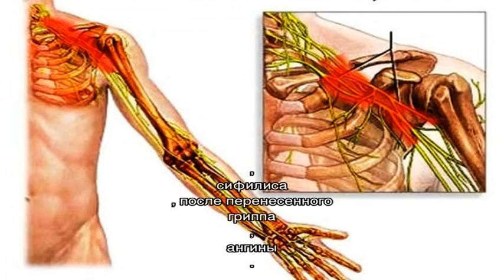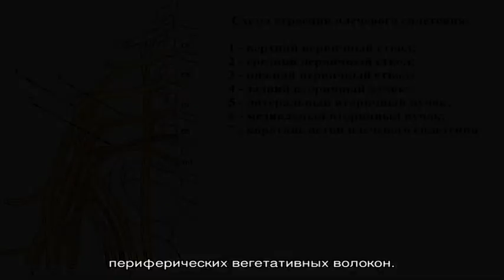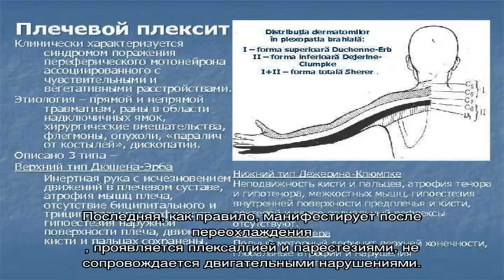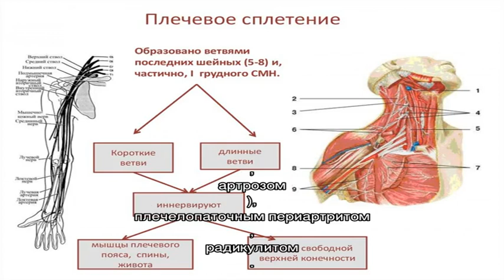Плечевой плексит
Плечевой плексит. Симптомы. Диагностика. Что делать при диагнозе плечевой плексит. Консервативное лечение и операции. Платные и бесплатные клиники, в которых лечится плечевой плексит.